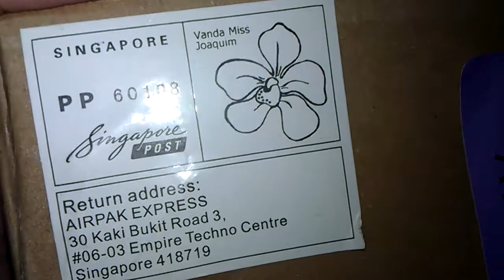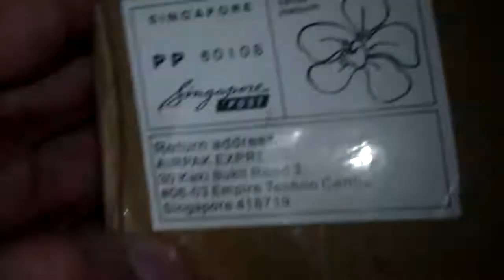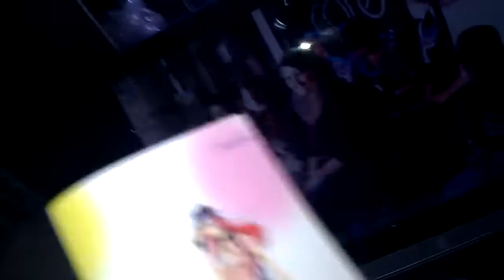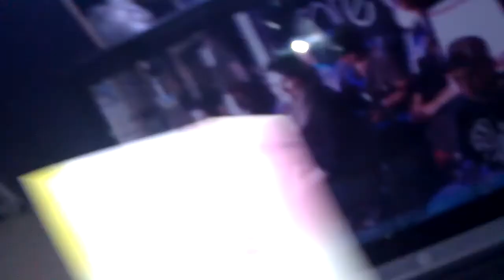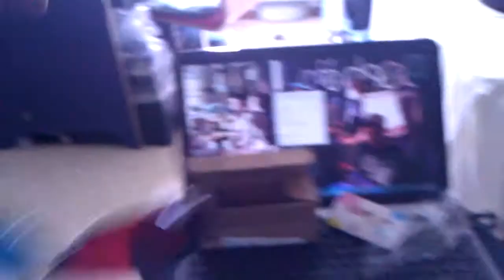Unboxing 3D glasses from ebay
I bought 3D glasses from ebay and it costed me 0.99 $ and the shipping was free c:  if you also want the glasses i can link it just ask for it c: enjoy and bye c:

Recorded with htc desire z